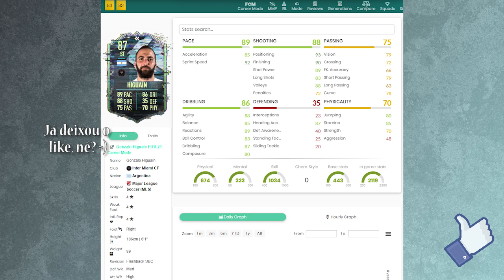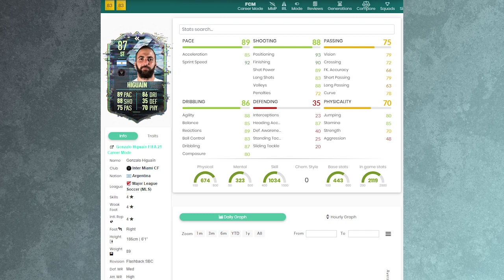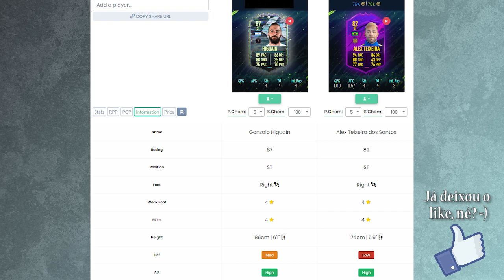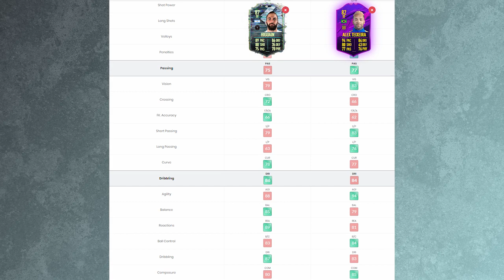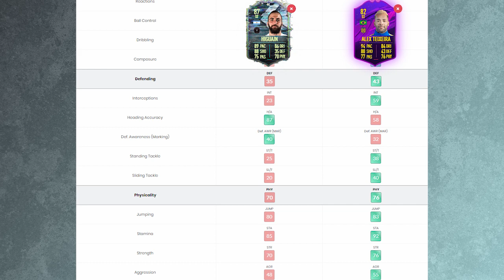SUPER SUB OU TITULAR?💥DME SBC🔴HIGUAIN COMEMORATIVO🔴FIFA 21 MAIS BARATO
NOVO desafio de montagem de elenco (squad building challenge). GONZALO HIGUAÍN COMEMORATIVO (FLASHBACK). Completo e mais barato! Imperdível!

PSN ID: KPZ_BR
Steam ID: kpzeta
Origin ID: kpzeta

DME, SBC, MIAMI, MLS, MAJOR LEAGUE SOCCER, ARGENTINA, ATACANTE, RESERVA, PONTA, SUPER SUB, ENTROSAMENTO, SERÁ QUE VALE, VALE FAZER?